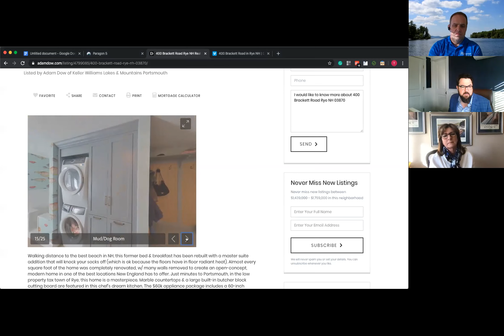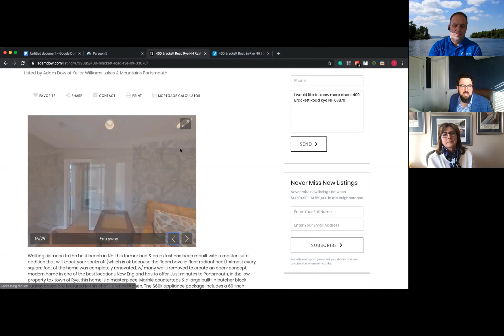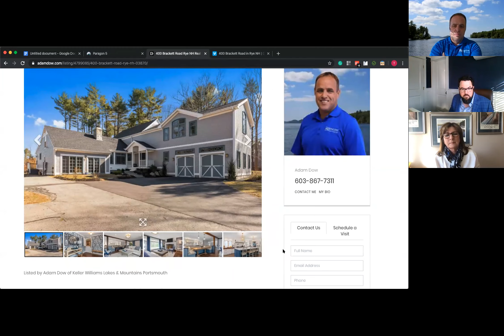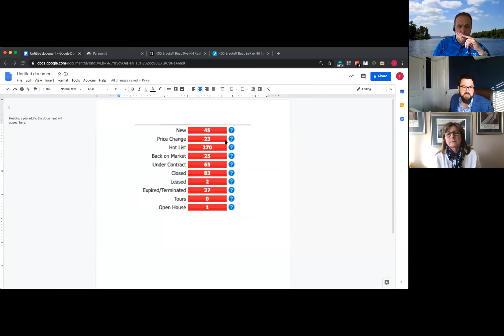Travis speaks on listing your house during COVID-19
Not only is Travis a realtor with the Dow Realty Group, he is selling his own home.